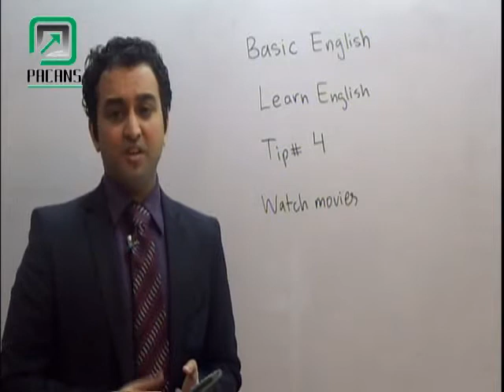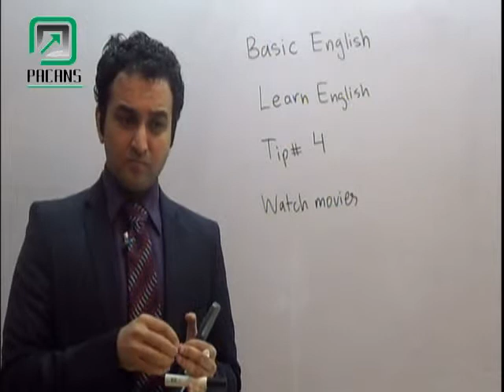Basic English Course in Urdu/Hindi: Tip no.4 Canada Qualified